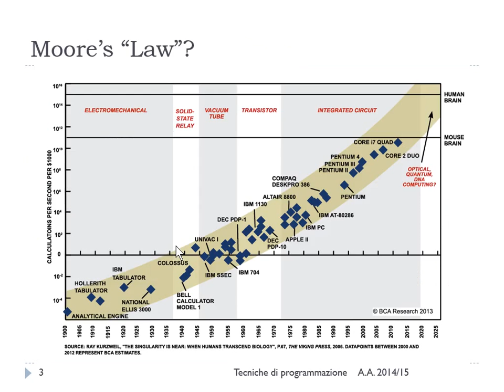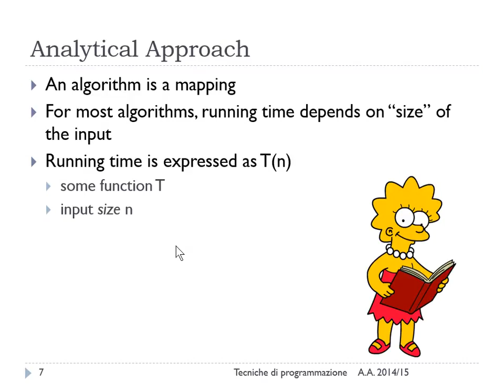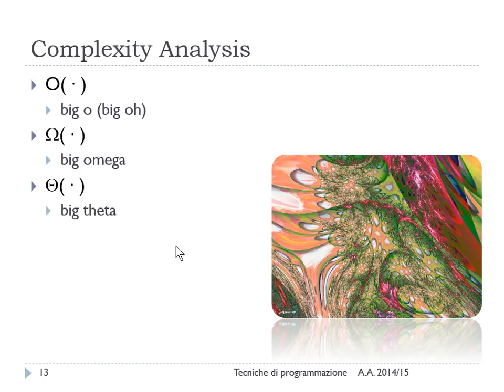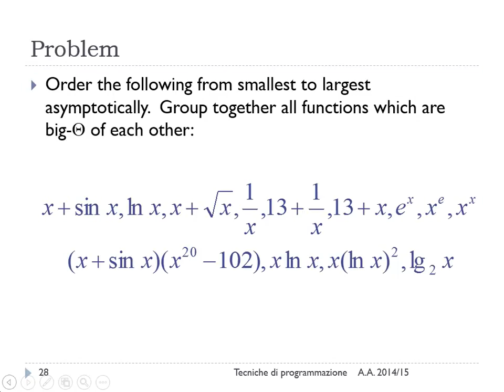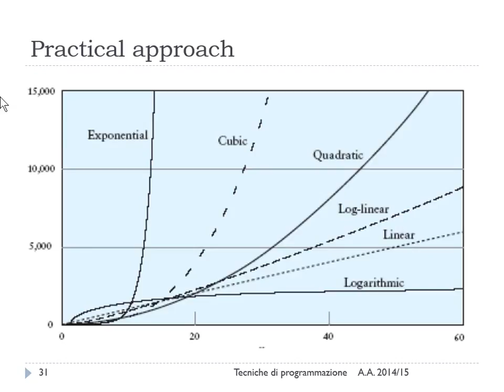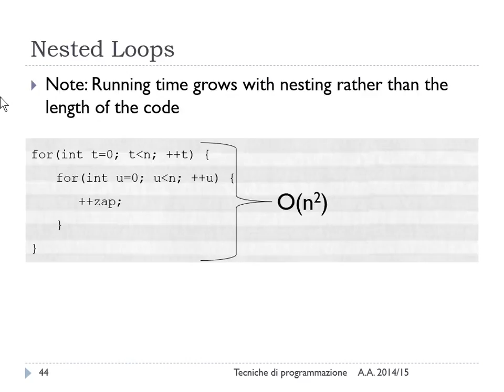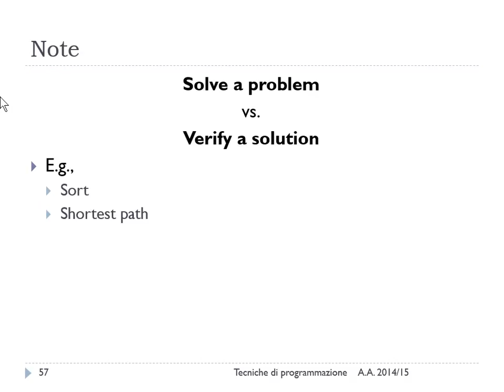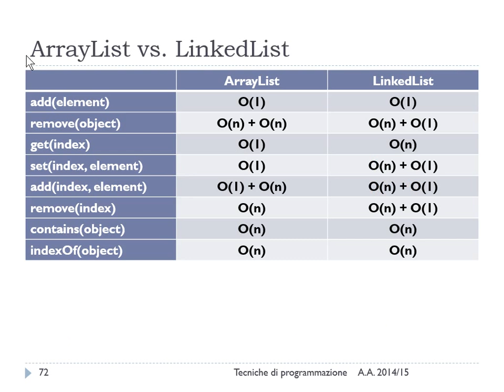Complessità - Lez. 05 del 12/03/2015 - Tecniche di Programmazione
Argomento: Complessità